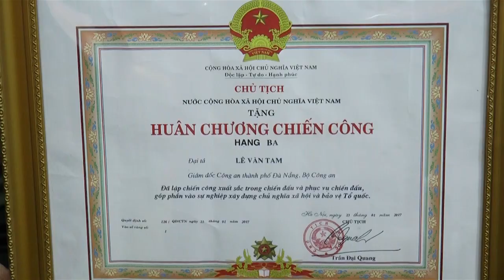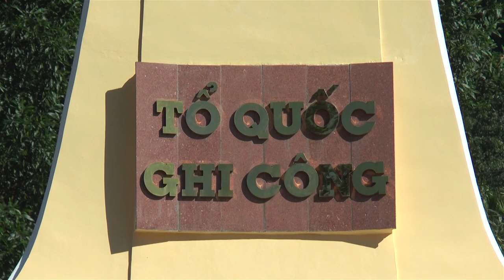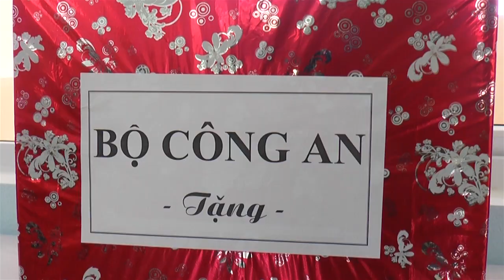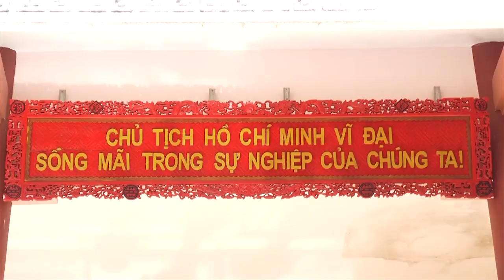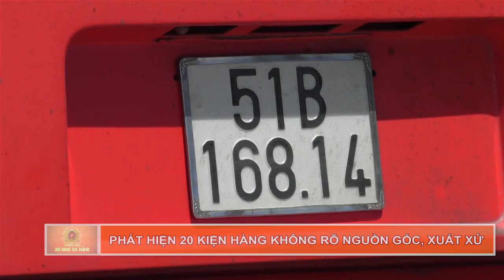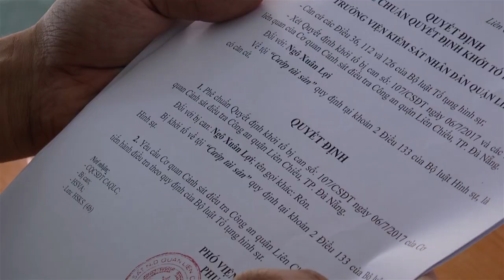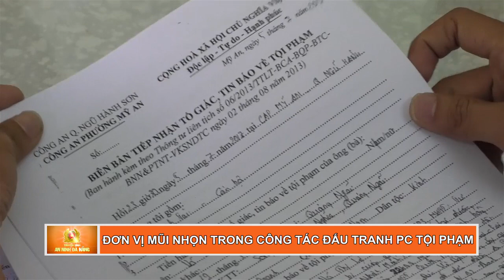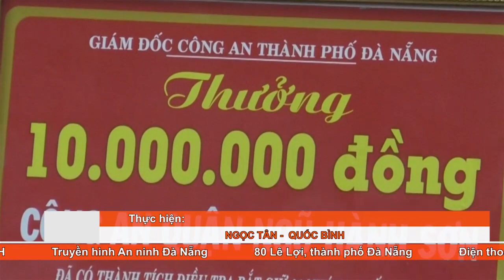An ninh Đà Nẵng ngày 14/7/2017